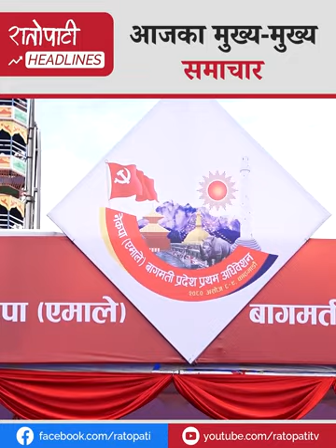नेपालमा लगानी गर्न प्रचण्डको आह्वानदेखि प्यानल बनाउनेको उम्मेदवारी नै खारेज गर्ने ओलीको चेतावनीसम्म